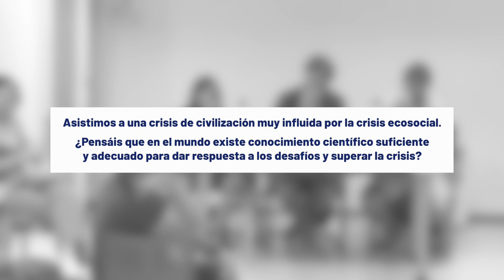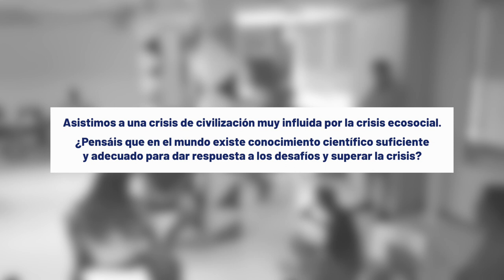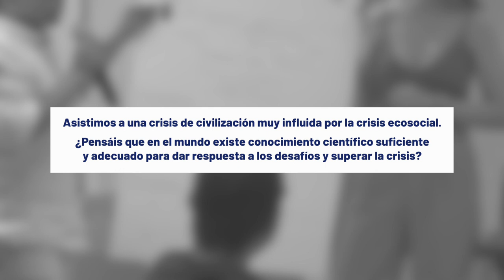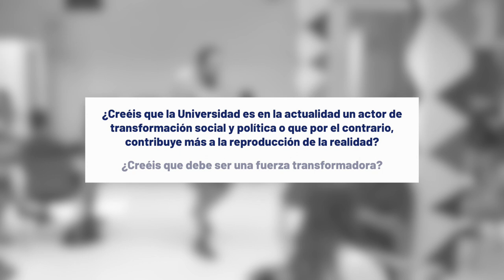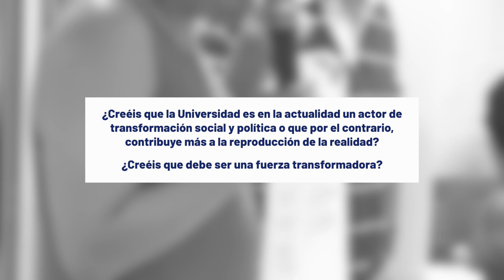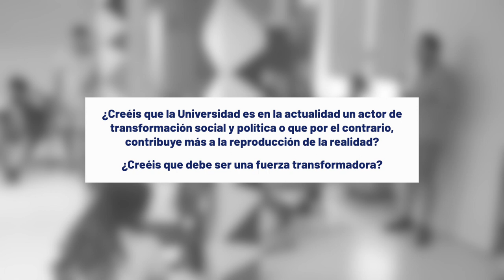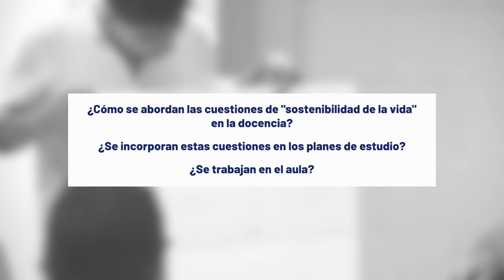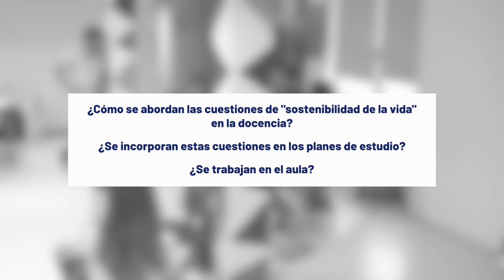VI Escuela de Verano - ¿Cómo debe cambiar la Universidad?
Taller en el marco de la VI Escuela de Verano dinamizado por integrantes del colectivo de La Mundial sobre las transformaciones necesarias en el ámbito universitario para hacer frente al desafío civilizatorio y la crisis ecosocial.